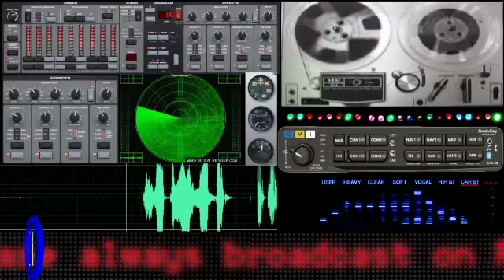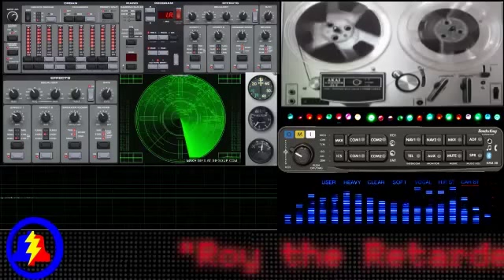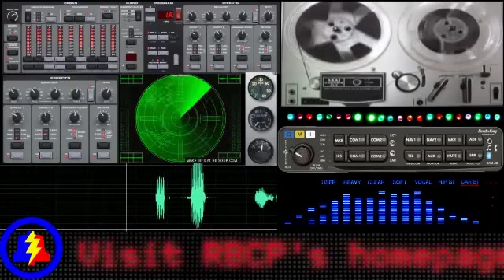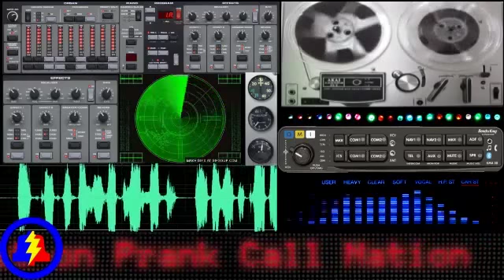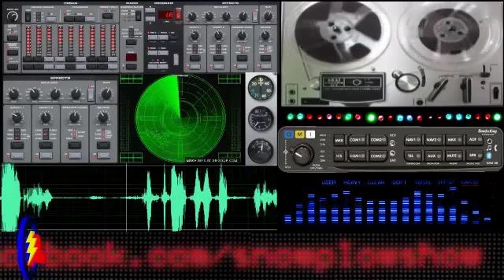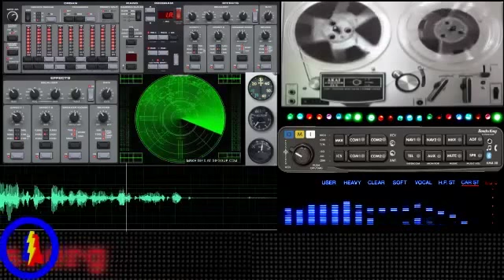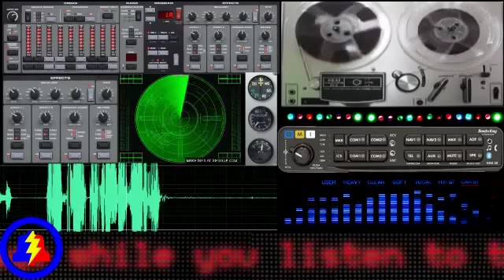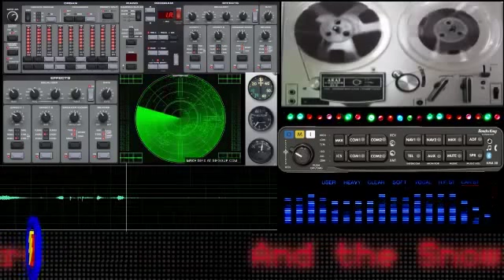Snow Plow Show - August 8th, 2015 - PLAcon Wrapup Show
Thanks to Rhapsodyman2000, only the first half of this show has new calls in it.  The second half plays a couple of classic Tenants From Hell calls from a year ago.  Because one year ago totally qualifies as classic.  In this show I call the last of the hotel customers list and I talk about all the fun we had at PLAcon2015.

How Silly Can You Get by Nick Rivers (from the 80's movie Top Secret - I watched that on Netflix last night and that song has been stuck in my head.)

Here's a picture of me and Olga outside of PLAcon 2015

Get your PLAcon 2015 swag packs here.  There seem to be a lot of them left.

PLARadio Song by Cactus Smoke